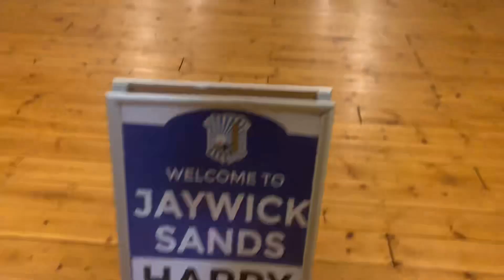I can turn a corner doing fantastic sound test at Jaywick Sands Happy Club Christmas Party 2021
I can turn a corner doing fantastic sound test at Jaywick Sands Happy Club Christmas Party 2021 DannySloggettVision